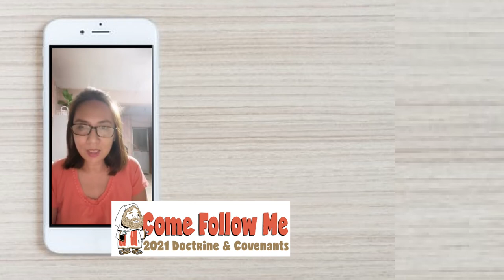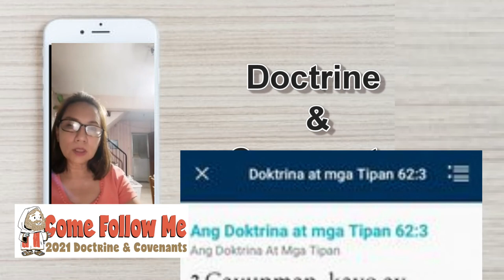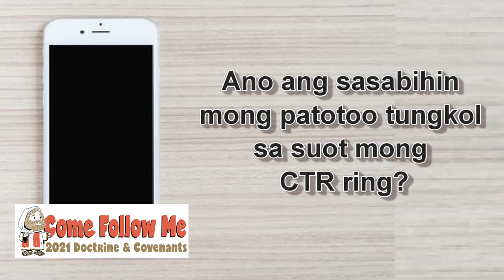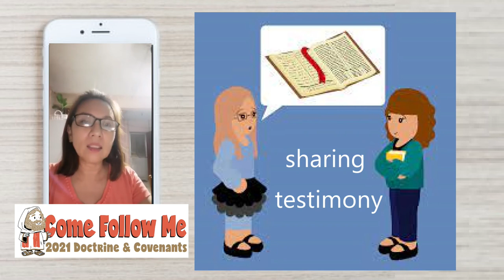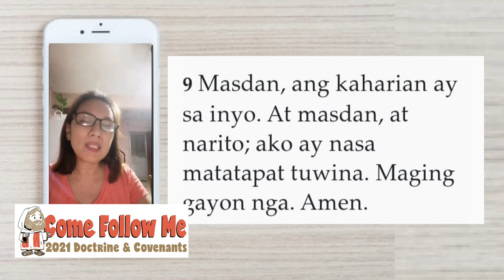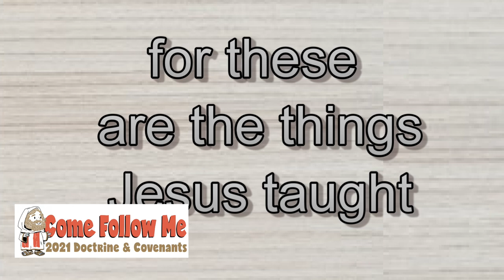COME FOLLOW ME D&C 60-62